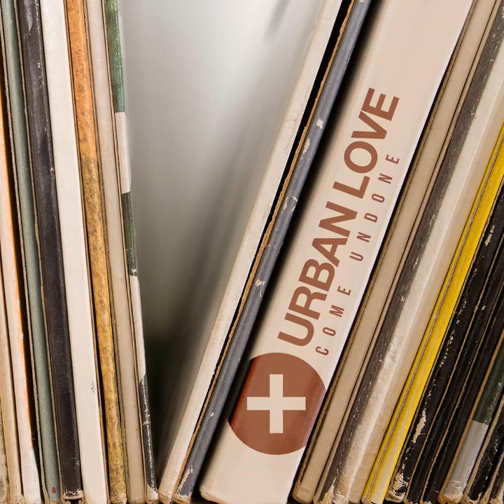BOSSA & JAZZ ( URBAN LOVE ) - COME UNDONE